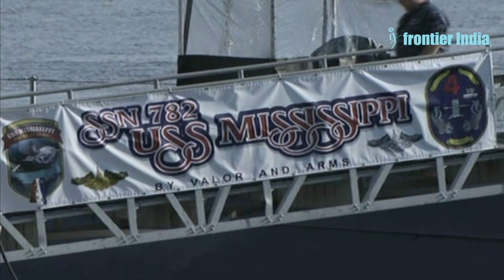B-21 Raider and AUKUS SSNs for Australia?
The AUKUS pact, signed in 2021, promised Australia three Virginia-class nuclear submarines by 2038. However, production delays in US shipyards threaten to derail this timeline. To mitigate risks, Australia is exploring alternative options, including the acquisition of B-21 Raider strategic bombers.
Visuals: US DoD
AI voice Used

1) We do not let AI create the core content - The idea for the video and the story. AI is not yet accurate anyway, right?
2) We use AI Voice - We have tried real human voice before. But, AI voice allows a smooth flow, saves time with no multiple takes, and maintains consistency of delivery.
3) We use AI for certain tasks -